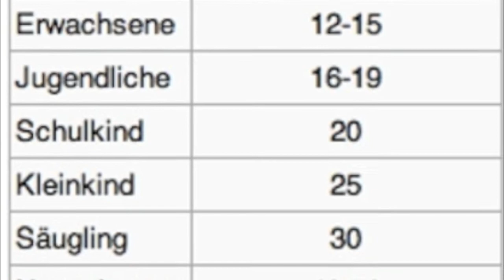skywatchbretten - 4. September 2012 - Roter Mond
Der Mond war beim Aufgehen blutrot. Ansonsten war der halbe Tag Verdunkelung und gegen Abend kamen dann wieder die Chemtrailflieger. Es gab den ganzen Tag HAARP-Aktivitäten...

No Copyright!!!